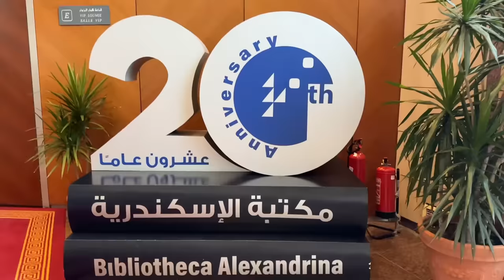Places To Visit In Alexandria Egypt